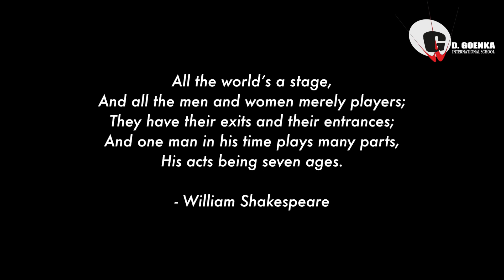Teaser Shakespearence -2021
A Tribute to William Shakespeare, the greatest English Playwright of all time.